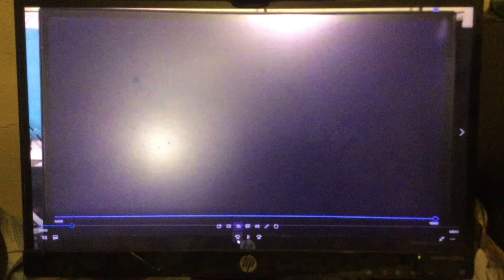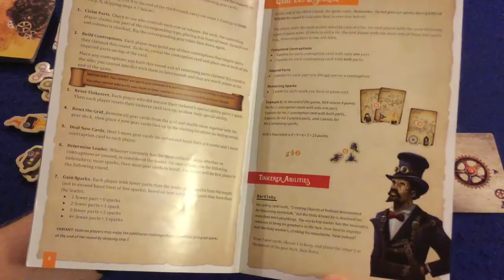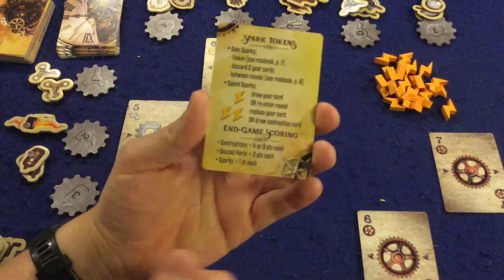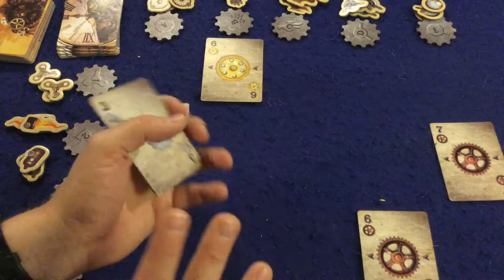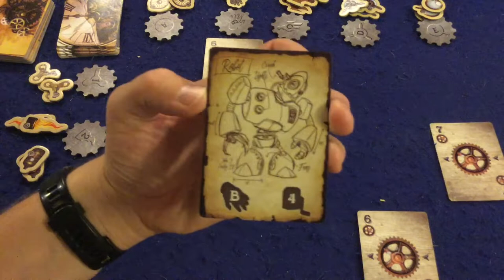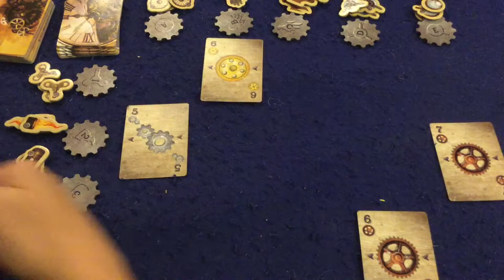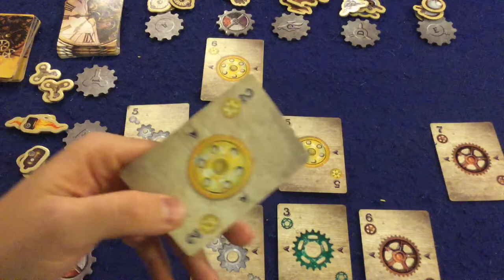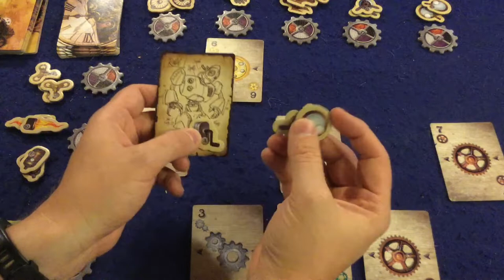Bower's Game Corner: Gearworks Review